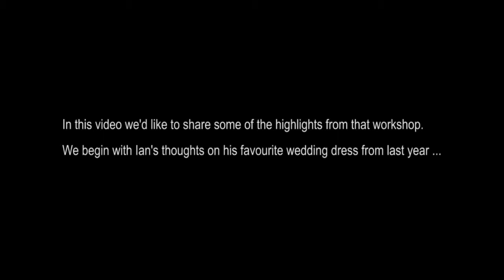Ian Stuart Video Diary Episode 1)